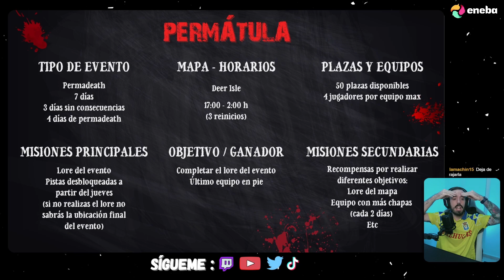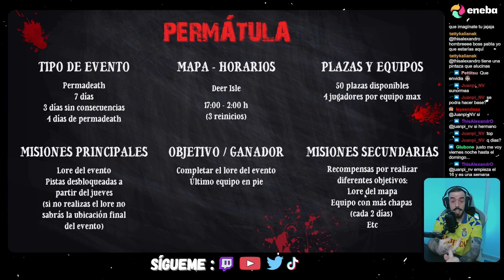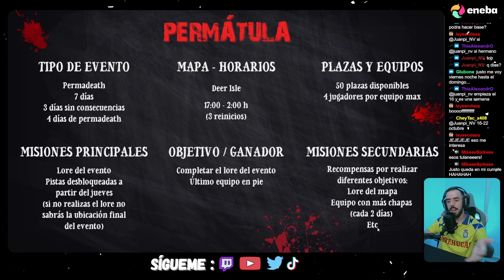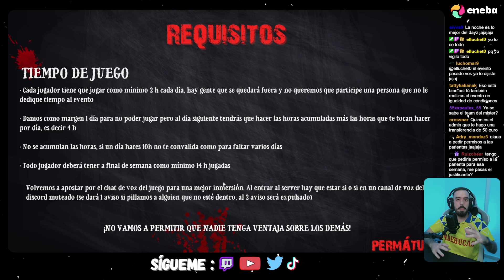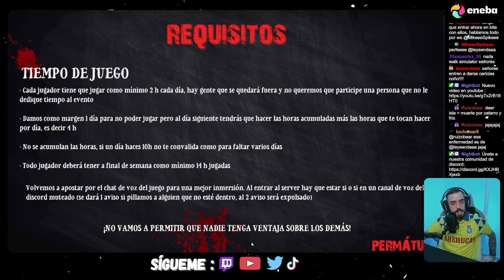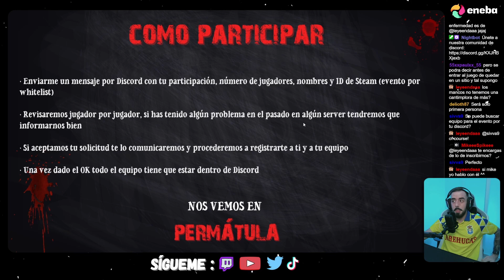🔴 PERMÁTULA 🔴 NUEVO EVENTO EXPLICADO - DayZ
Evento de DayZ para la comunidad 🧟

¿Quieres participar? Tienes  toda la información en mi canal de Discord 👇

⚠️ MIS CANALES  ⚠️